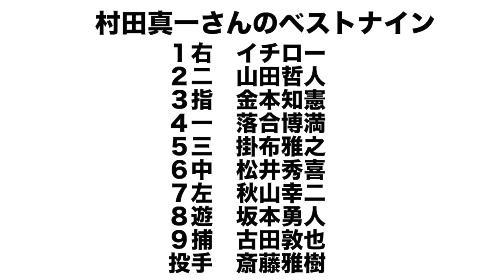【村田真一】歴代のベストナインを組んでもらいました！